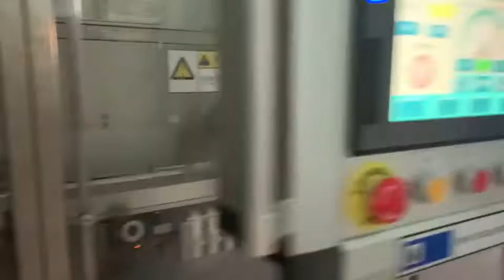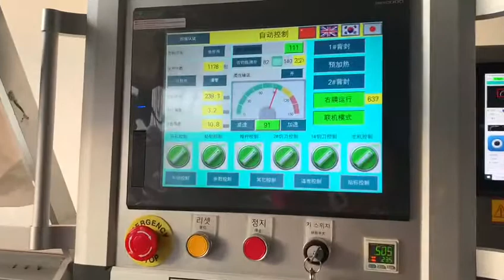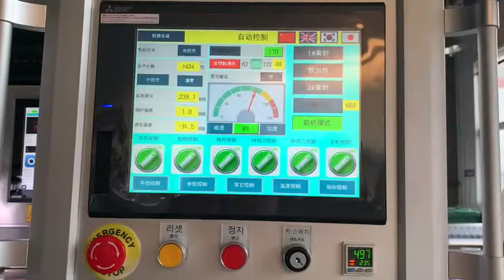[Wet Wipes Production Line]Wet Wipes Machine